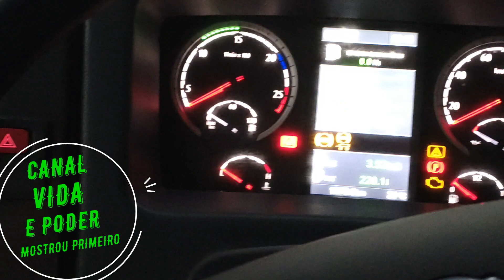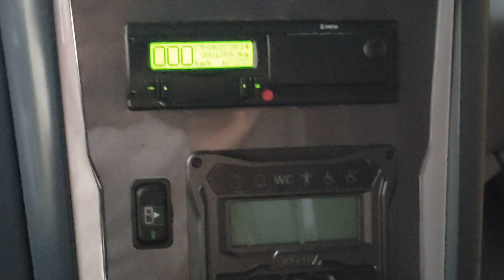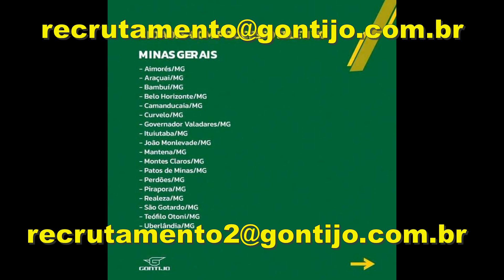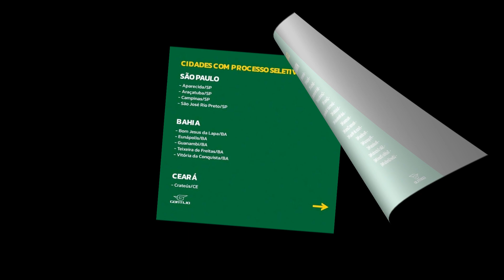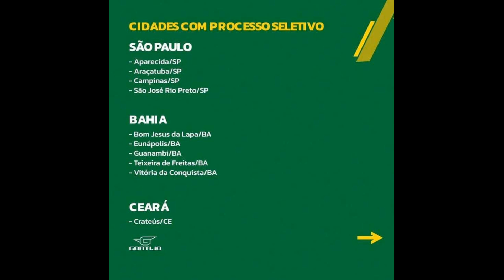CONTRATA-SE MOTORISTAS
DEIXE SEU 👍👍PARA ESSE ANÚNCIO CHEGAR A MAIS PESSOAS AINDA.